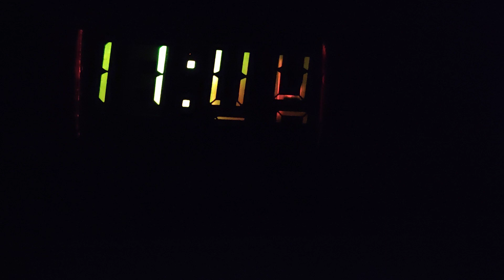Ritka Retró Philips lapozós Forgószàmos ràdiós óra lásd: videó